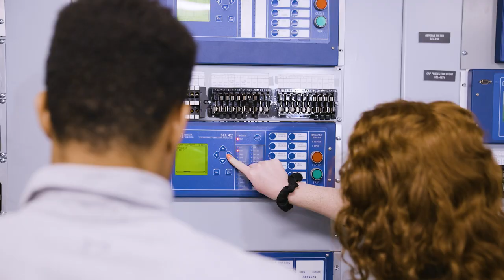Zach's Story | Find Your Reason at Mortenson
🏗️ Making great connections on the job.
🏗️ Solving tomorrow's problems.

These are just a few of the reason's Zach loves what he does at Mortenson.